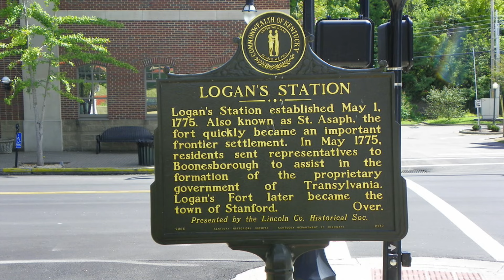Surnames of Appalachia and the South, S2:3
Welcome to episode 3 of the second season of our series on the Surnames of Appalachia and the South.  For those of you searching for earlier videos, please write to me at , and I will send you a catalog that lists each name and the episode in which it was covered.  On today’s episode, we’ll investigate six more names that were requested by people just like you.  If you are new to the channel, I try to mix in a bit of history and trivia along with the origin and meaning of the surnames.  I hope that you will see that while we might be patriotic Americans, we share cultural traits with long dead people who never saw the land of the free and the home of the brave.  I hope you’ll join me.